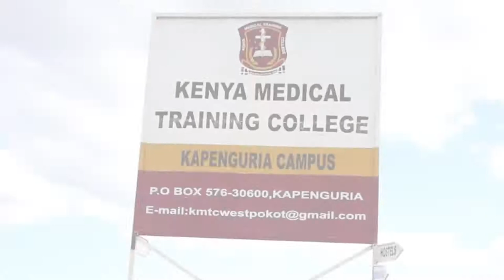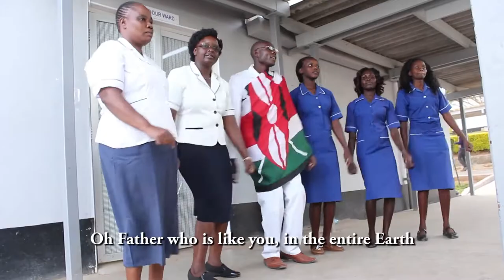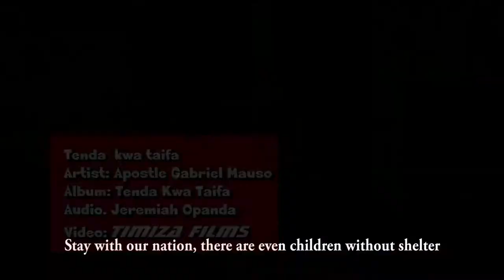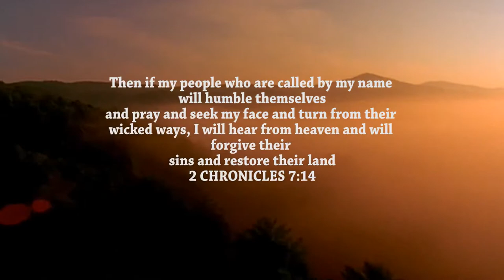Tenda Kwa Taifa By Gabriel Mauso Official Music Video Youtube Full HD